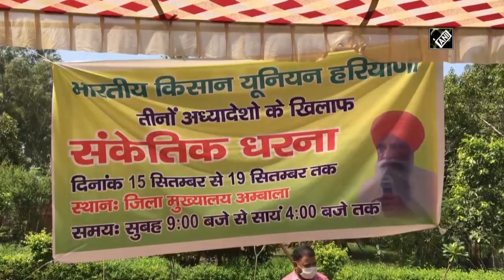Farmers continue to protest against Agriculture Reform Bills in Haryana, Punjab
Ambala (Haryana) / Karnal (Haryana) / Sri Muktsar Sahib (Punjab), Sep 18 (ANI): Farmers continued to protest passage of agriculture ordinance bills in Lok Sabha across Haryana and Punjab on Sep 18. They gathered in Haryana's Ambala and Karnal to demonstrate against Agriculture Reform Bills. Several farmers also gathered at Sri Muktsar Sahib in Punjab to protest. Lok Sabha passed two bills related to agriculture marketing on September 17.